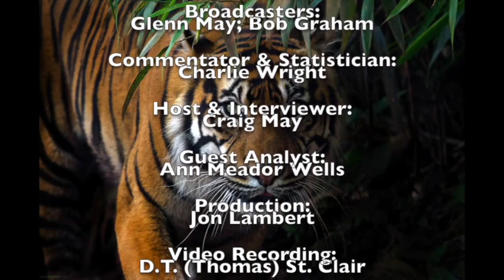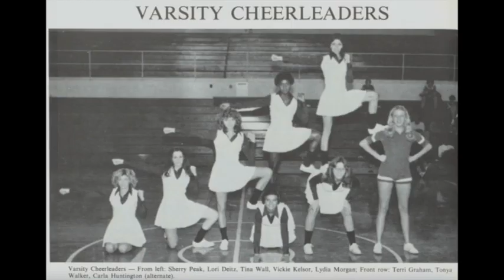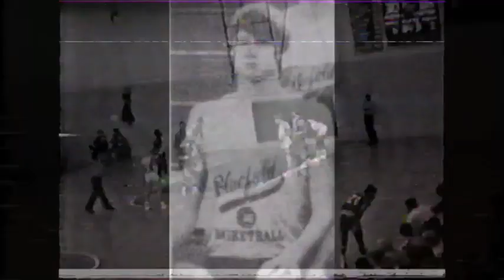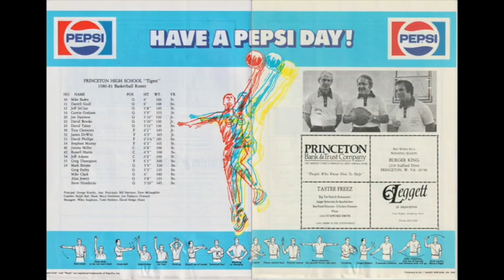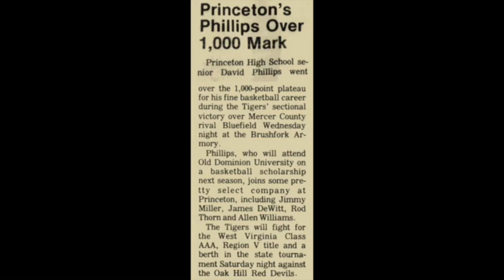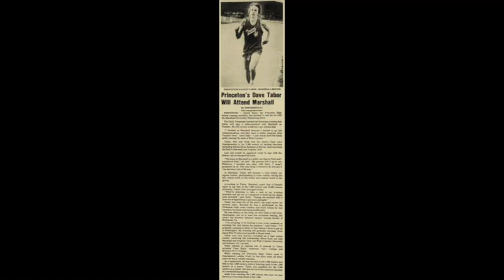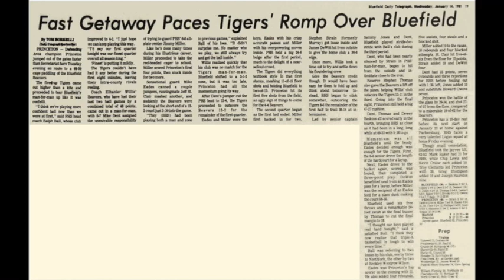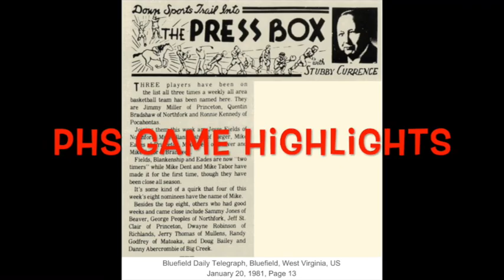January 13, 1981 Bluefield Beavers @ Princeton Tigers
Tigers-white uniforms
Beavers-dark uniforms

WAEY Radio broadcast merged into video.
Pregame Interview-Terry Brown-coach of Bluefield State.
Halftime Interview Mark Widener Assistant Coach-Wake Forest
Highlights throughout and @ the end.